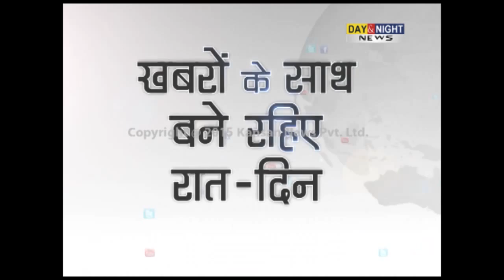CBSE to conduct re-test for AIPMT on July 25